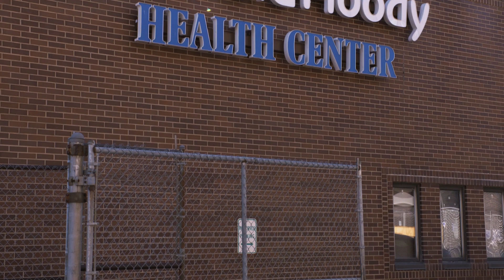Near North Health | Northwestern Medicine Community Partnership Program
Strong communities are healthy communities.  Northwestern Medicine has an enduring commitment to a healthier Chicagoland, and we partner with local organizations that share our vision.